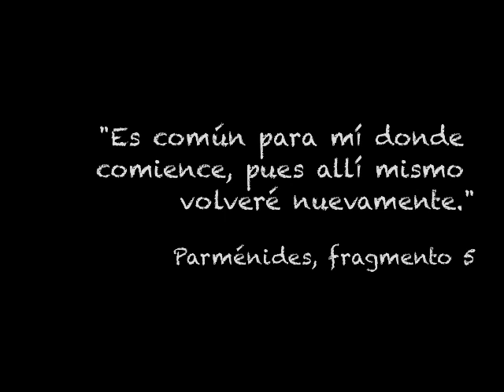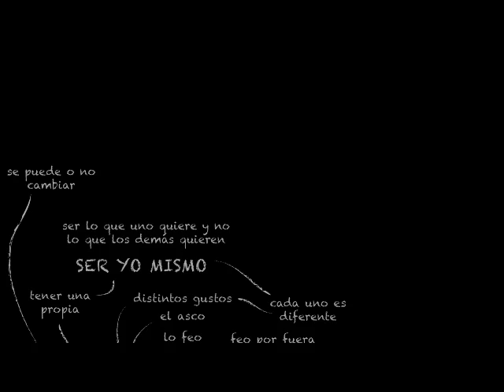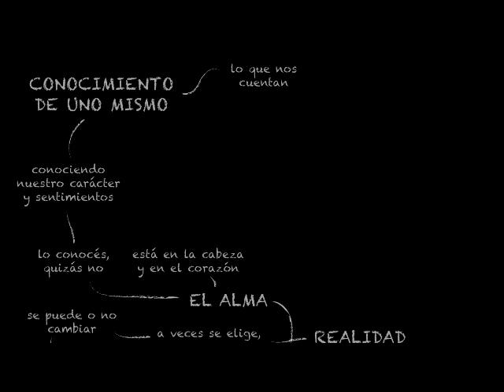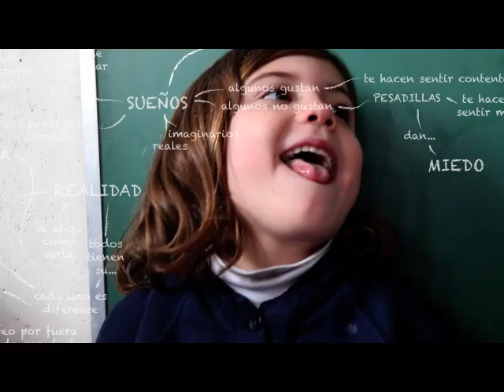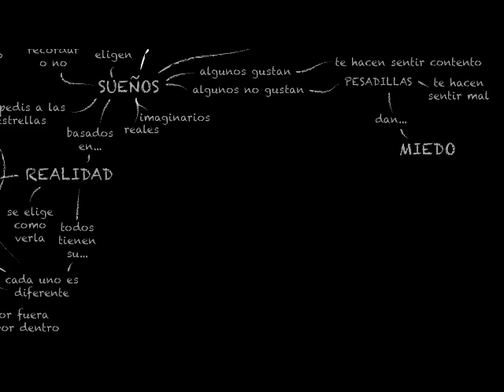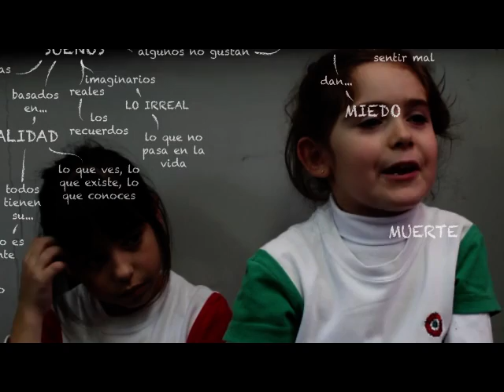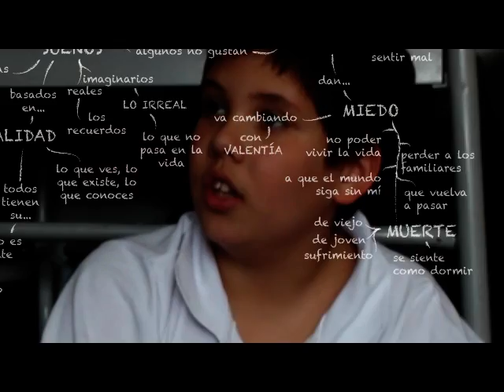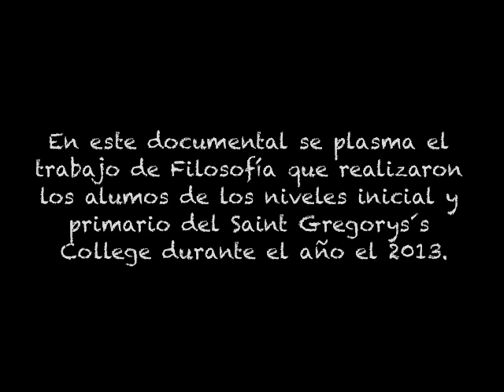Filosofia con niños, diciembre 2013